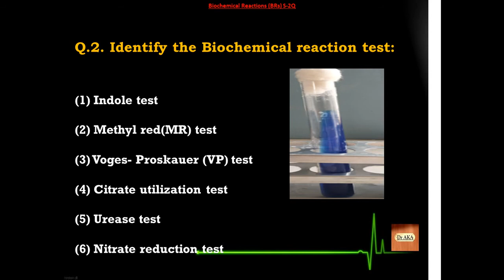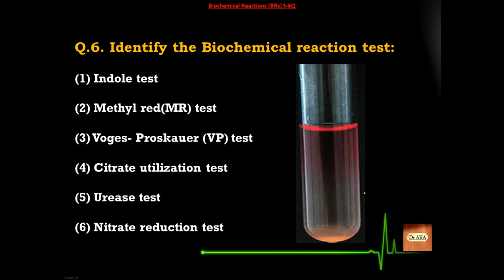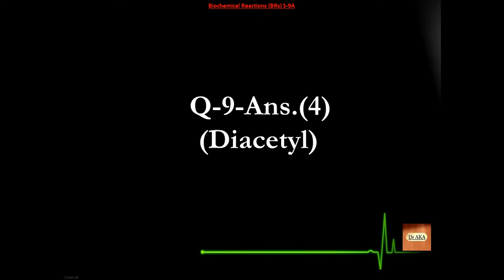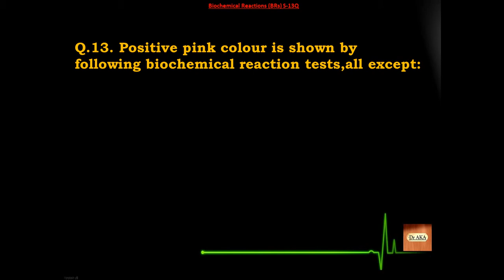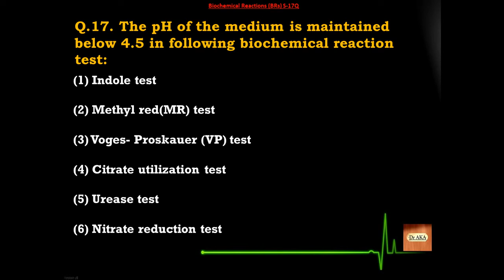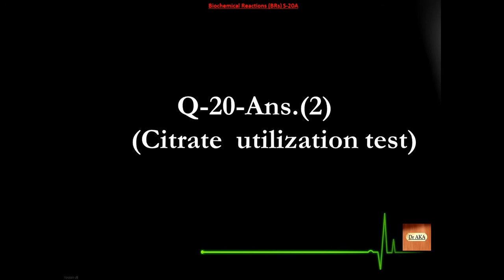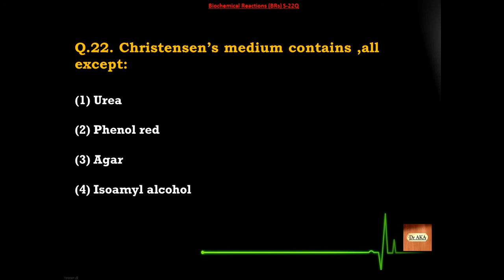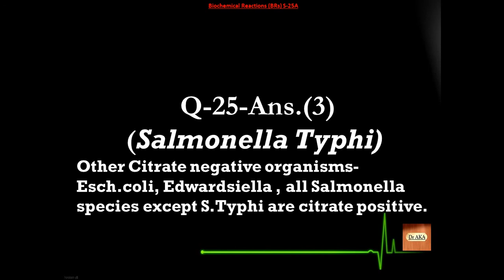Biochemical Reactions (BRs) (1) S01-25 Microbiology MCQs